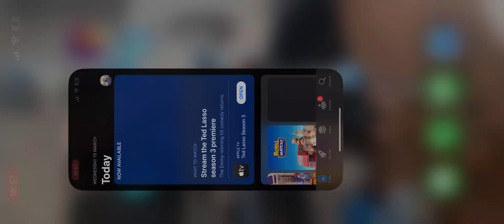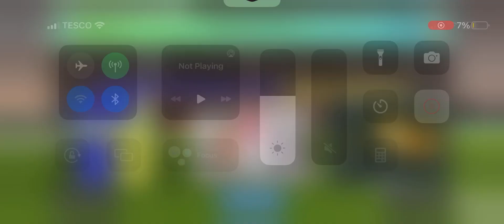Footy pt 4